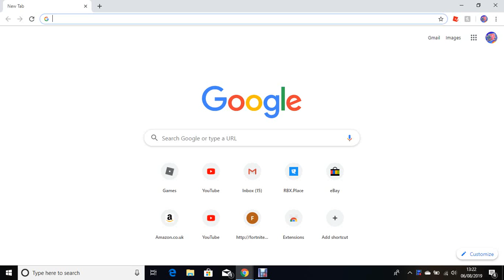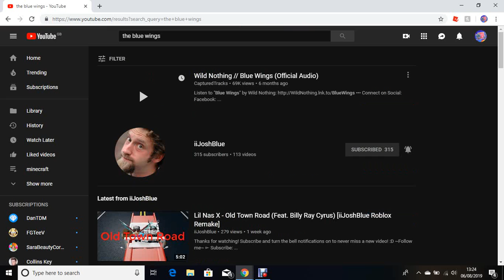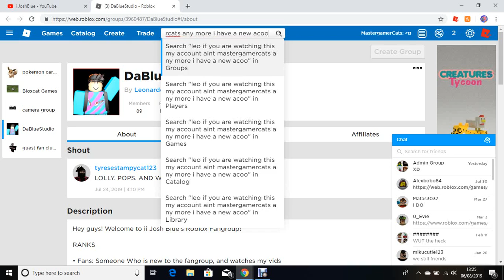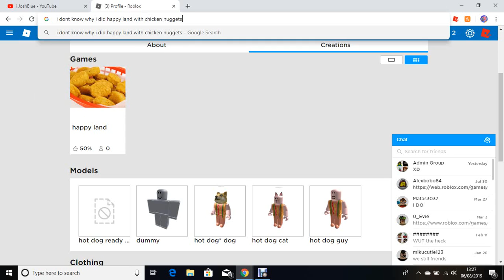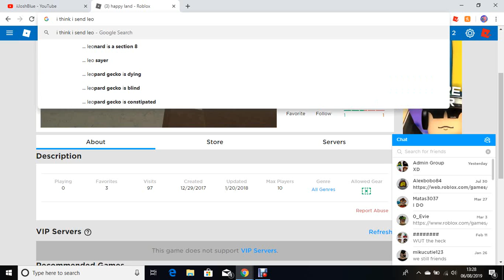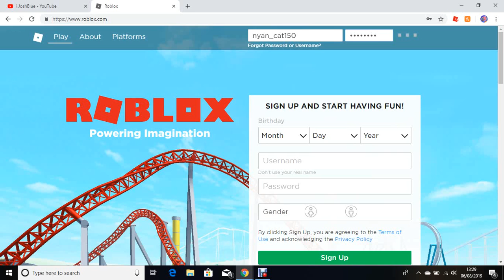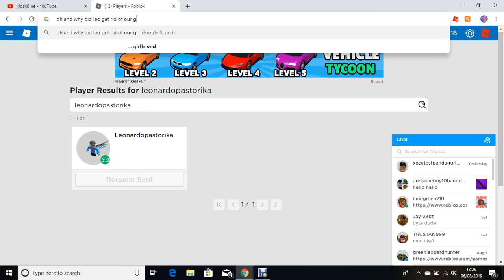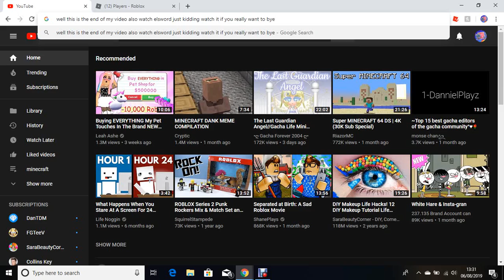old time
showing you my old channel my friends channel and showing you my old roblox account